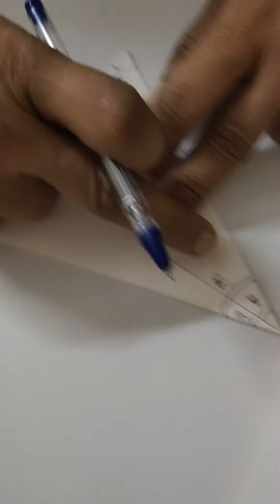Paper protector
Origami is an art of paper which gives a paper 3D shapes by folding in a syestematic manner. It is associated with the Japanese culture. In modern practice, the word "origami" is used as an inclusive term for various folding practices, regardless of their culture of origin. A journey of  learning by fun. With a piece of paper, we can develop various skills like fine motor, language and communication skills , arithmetic skills, develping  Cognitive practice, multiple intelligence, concepts of shapes ans symmetry, activity for leisure and recreation etc.To come up with the ease of mathematics here is a fantastic model of handy pocket protector, which can be tactile and any body can make it by practicing. With each fold children can learn different concepts by hands on experience of angles and measurement .